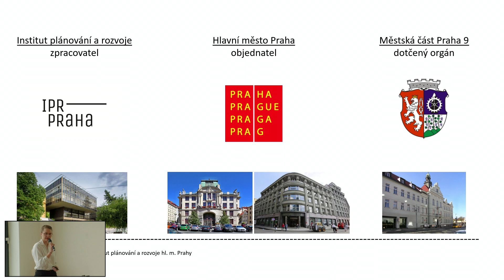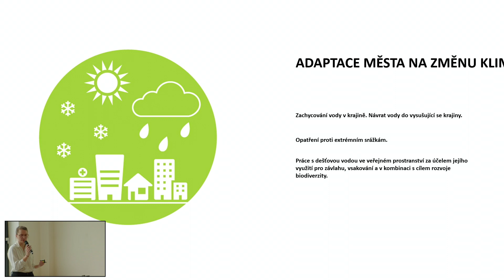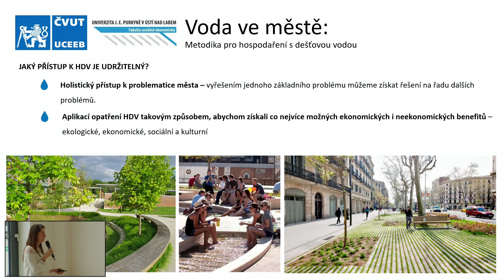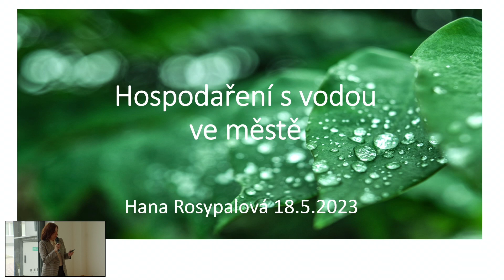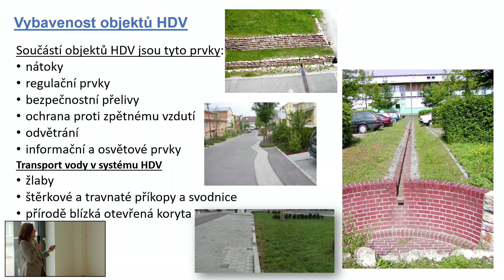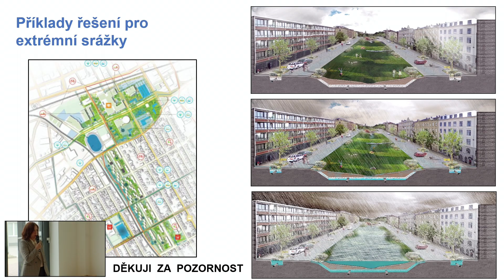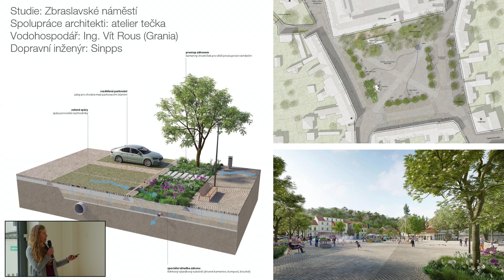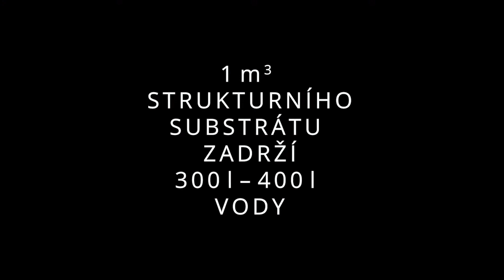Hospodaření s vodou ve městě: přednáška k územní studii Letňany–Kbely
Magistrát hlavního města Prahy se chystá vytvořit moderní a udržitelnou čtvrť v blízkosti stanice metra Letňany. Nová čtvrť by měla být ekologická, v mnoha ohledech soběstačná a měla by respektovat potřeby místních obyvatel a jejich sousedů. Institut plánování a rozvoje (IPR Praha) připravuje územní studii, která stanoví přesné požadavky na novou podobu Letňan.